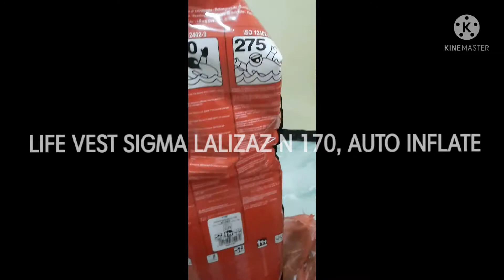KELENGKAPAN MARINE PILOT PT PKS-PERTAMINA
Kelengkapan Maritime Pilot PT PKS Pertamina
1. Helmet Keselamatan
2. Inflatable Life Jacket
3. Radio Communication